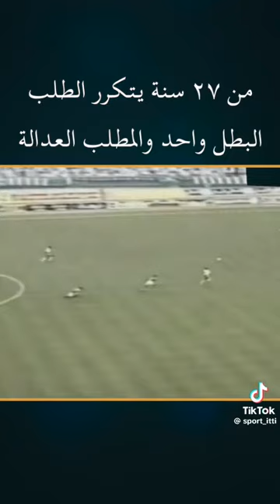من 40 سنة يتكرر الخطأء